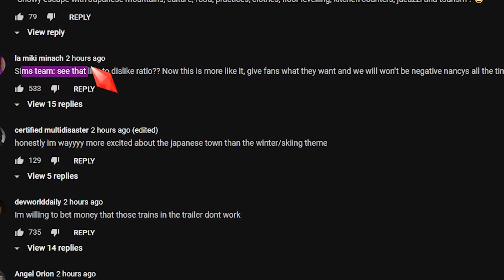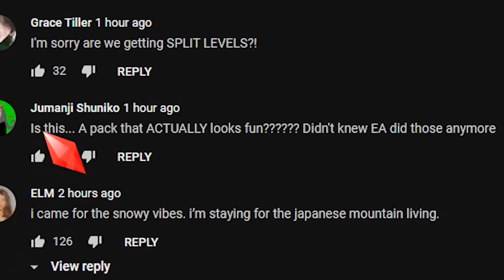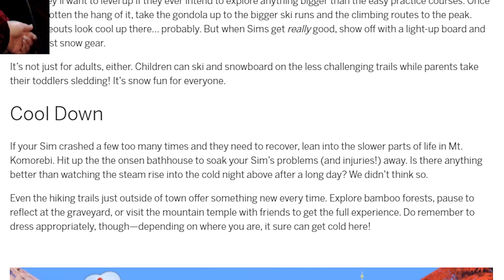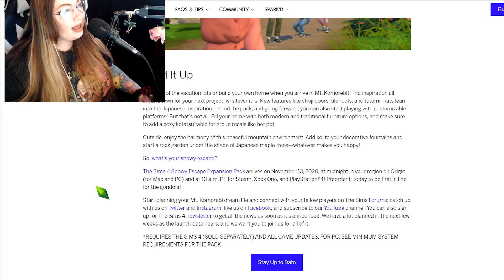❄️ THE SIMS 4: SNOWY ESCAPE TRAILER REACTION! WOW! ❄️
♥ Open Me ♥

Reacting to the trailer of The Sims 4: Snowy Escape Expansion Pack!